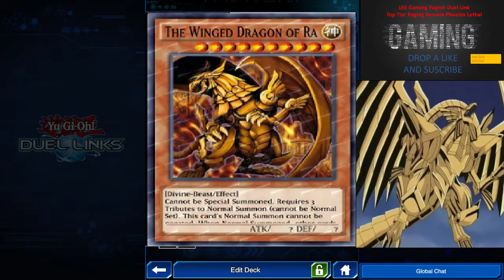Yugioh Duel Link- Introducing Madness Berserk Phoenix Deck- See how crazy it is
I hope you guys enjoy this raging Phoenix deck. Happy weekend